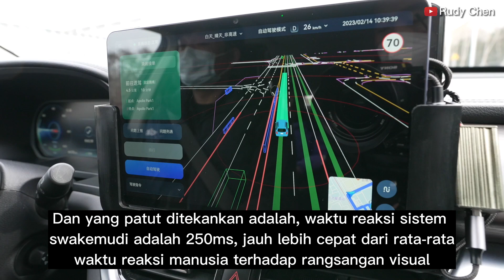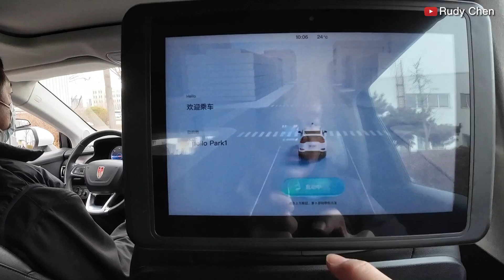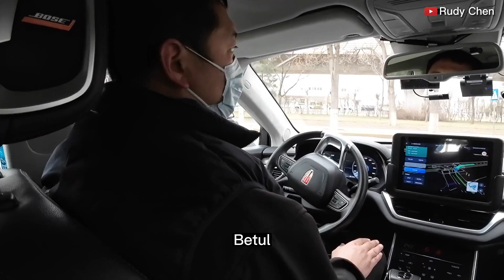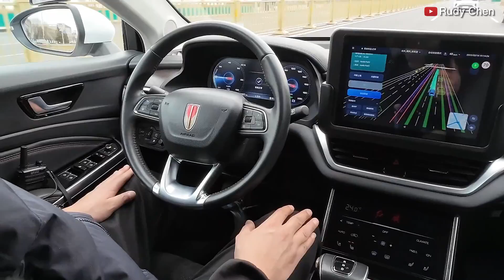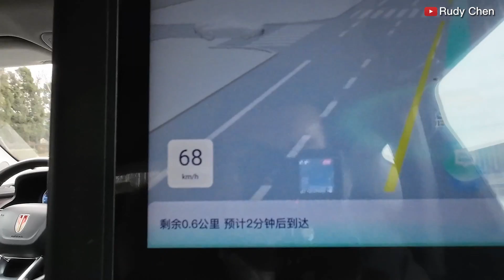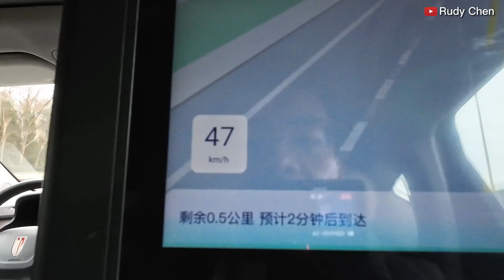TAKSI TANPA SUPIR BUATAN CHINA | MOBIL SWAKEMUDI DI CHINA | ROBO-TAXI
Guys, kali ini saya membawa kalian mencoba Taksi Robot di Experience Center Robo-taxi Baidu di China. Taksi tanpa supir  atau Robo-taxi adalah layanan taksi online yang berbasis teknologi AI, sehingga tida perlu dikendalikan oleh operator manusia. Mobil swakemudi Apollo yang dikembangkan oleh rakszasa IT Tiongkok, Perusahaan Baidu telah memberikan pelayanaan Robo-taxi Online di beberapa kota di China, termasuk Beijing, Shanghai, Wuhan, Chongqing dll.
Yuk ikuti video saya untuk melihat ulasan lengkap mobil Swakemudi Apollo ini.